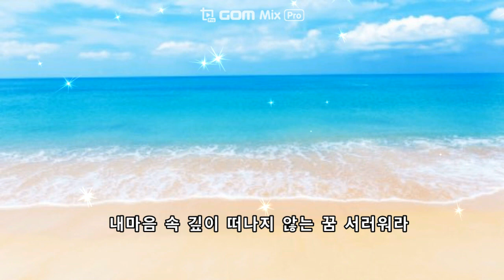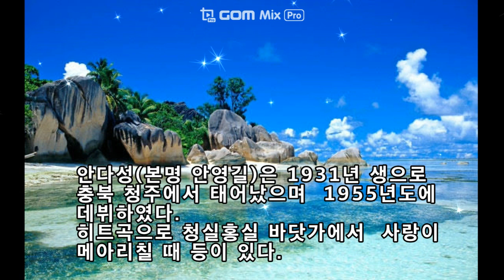(색소폰연주) 파도소리 들리는 쓸쓸한 바닷가에나 홀로 외로이 추억을 더듬네 ♬ #​바닷가에서 안다성 색소폰연주 Tenor saxophone cover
무더웠던 여름이 떠나는 것 같아 왠지 아쉬움이 남네요...
오늘은 오래된 노래 안다성의 바닷가에서(1963)를 테너 색소폰으로
연주하여 올립니다.
떠난 여인을 잊지못해 바닷가를 거닐며 부르는 그리움이 절절한
노래 느껴 보세요~
- 본 연주는 핸드폰 음성녹음기를 사용한 무편집 상태입니다.